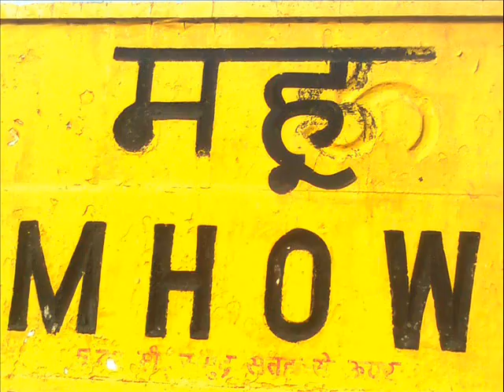Mhow city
Best city..